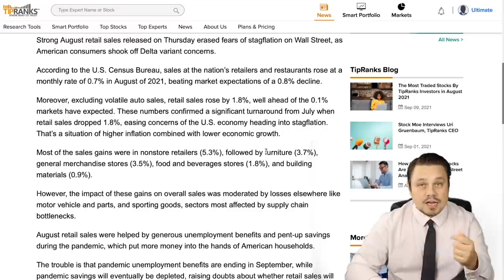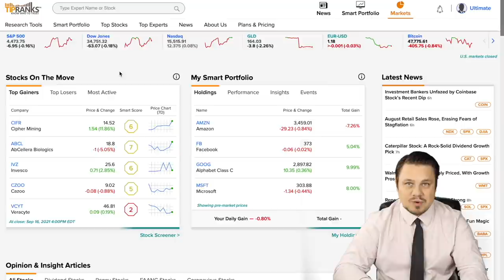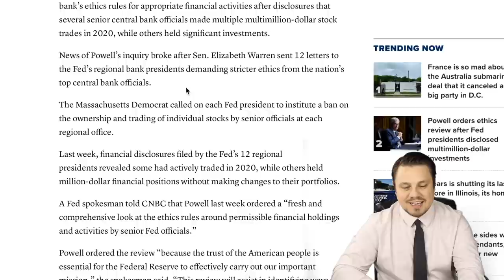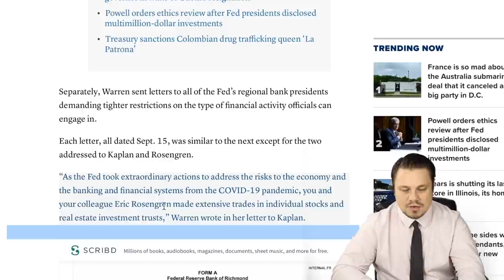Is A Market Crash Coming?